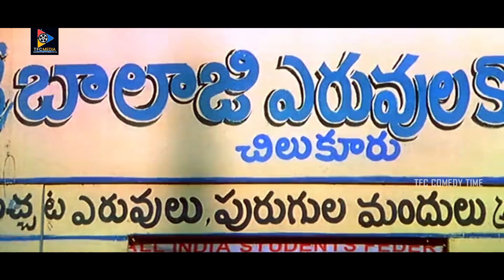Meera Jasmine Funny Scene With Sivaji || TFC Comedy Time